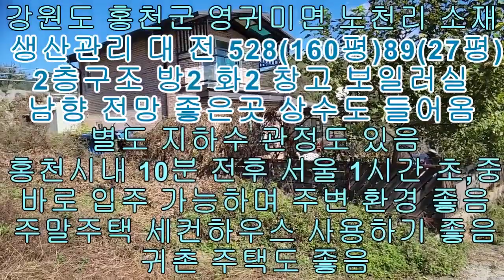홍천 부동산 남향 전망 좋은 전원주택 매매 528(160평)89(27평)2억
홍천 부동산 남향 전망 좋은 전원주택 매매입니다